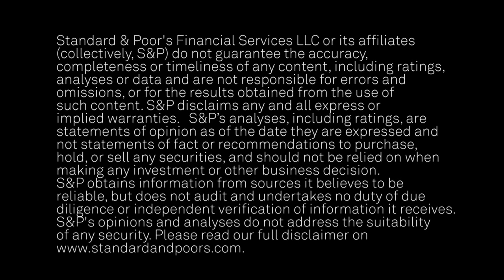Will Iliad’s Entrance Disrupt The Italian Telecoms Market?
In this CreditMatters TV segment, S&P Global Ratings Director, Mark Habib takes a fresh look at the Italian telecoms market following the entrance of mobile challenger Iliad, and potential implications for our rated issuers in this space.